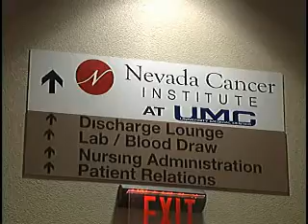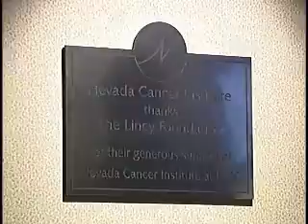UMC Opens Cancer Treatment Center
UMC partnered with the Nevada Cancer Institute to open a cancer treatment center.